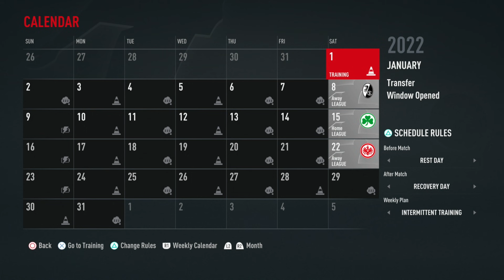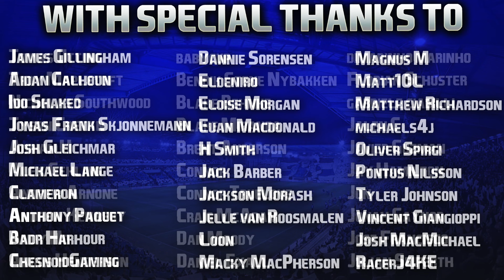FIFA 22 | Bundesliga Career Mode | #7 | January Is Here, And IT JUST GETS HARDER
docks in the summer: "We don't need a thick squad this season, no Europe, 34 games, no problem."

docks in January: "Right, everyone in the youth team who's sixteen or older, line up for your pro deals, AND SIGN THEM BEFORE SATURDAY!"

Loving this season, being tested quite a bit but it's really adding to the enjoyment for me! Next episode out tomorrow. 👍🏻

| SOCIAL LINKS |